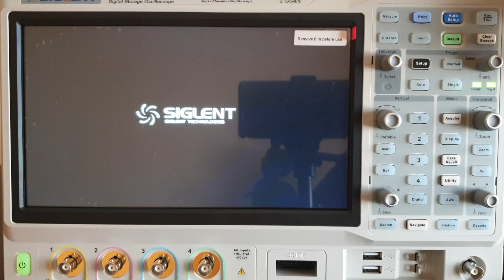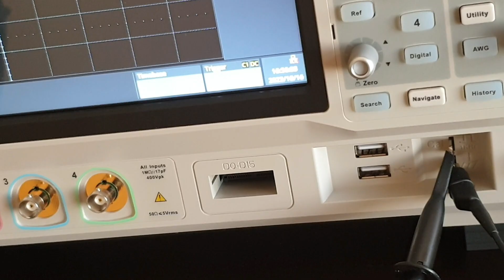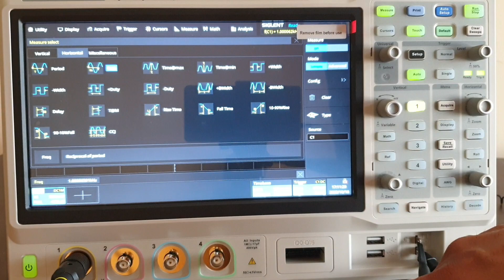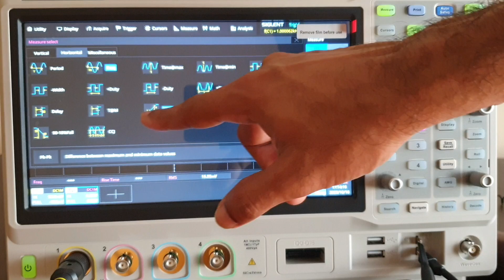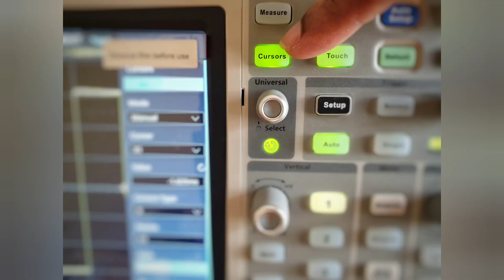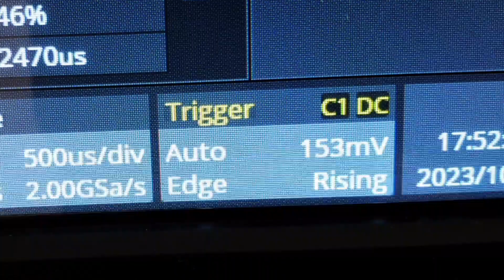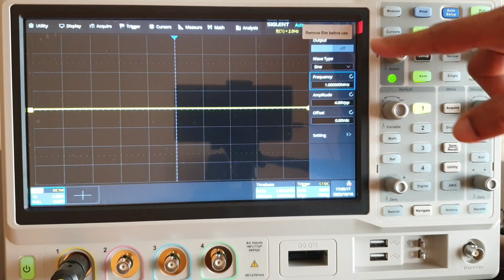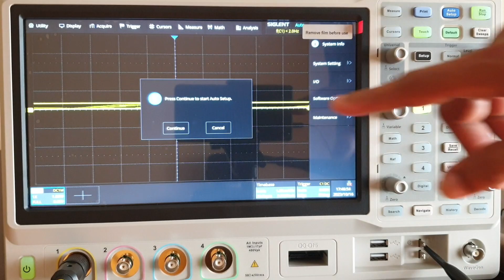Siglent SDS2104 DSO quick start guide on measurements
Usage of Siglent SDS2104 to acquire signal and measure on it. This model includes a built in arbitrary function generator also which will help to generate signals.